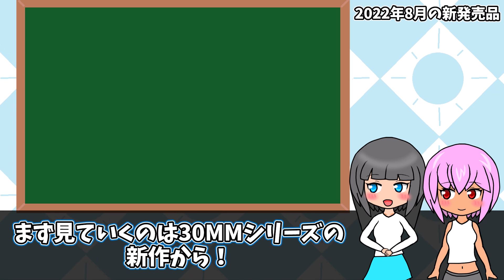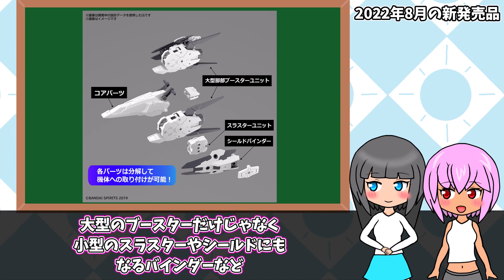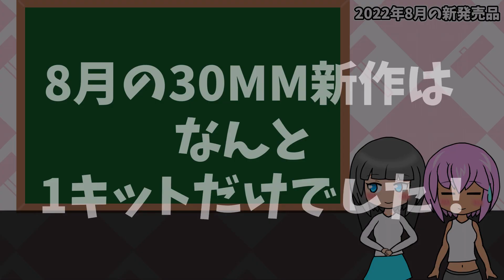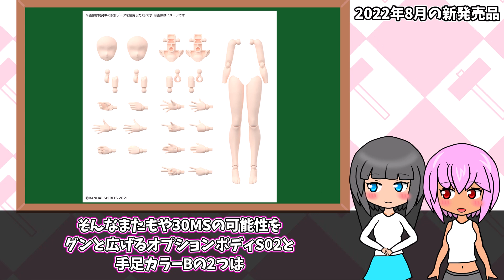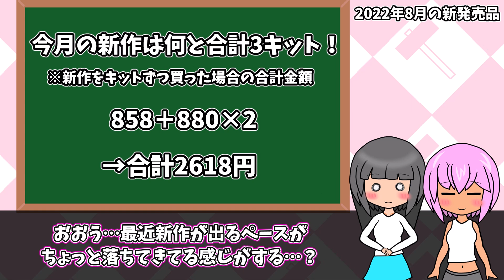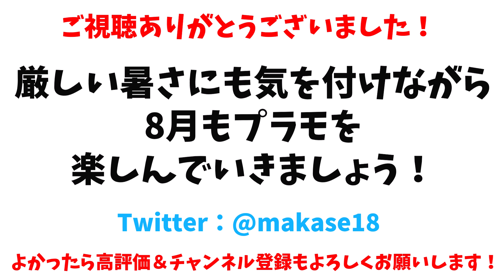【30MM】今月も数は控えめ…だけどカスタムの可能性高め？！人気の水着二弾と合わせて夏を楽しもう！30M最新キット情報2022年8月号【30MS】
外は灼熱地獄…という日が続く今日この頃…こんな時こそ涼しい場所でプラモを楽しみませんか？

ということでやってまいりました、毎月恒例の30Mシリーズ最新キット情報のコーナーです！今月は6月7月に続き新作の数は3つと控えめになっていますが、カスタム性の高さが光る30MMオプションにや大人気30MS水着ボディの第二弾など、数は少なくとも見逃せないキットばかりです！

…浮いたお金は別の再販キットを買うもよし、ガンプラやメガミデバイス等別プラモを買うもよし、はたまたおいしいドリンクやアイスを買ってたベルもヨシ！ある意味プラモもその他のものも楽しめる一石二鳥な期間でもありますね。

マカセ

【CV】
マカセ　→　タカハシ（CEVIO）
アイズ　→　さとうささら（CEVIO）
ランナ　→　すずきつづみ（CEVIO）
MOBちゃん　→　すずきつづみ（CEVIO）